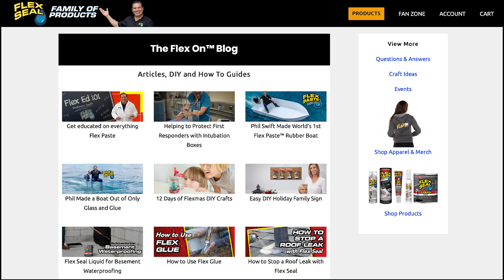Flex Paste vs. Rodents. Does Flex Paste Actually Block Rodent Holes? Mousetrap Monday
In this video we test out Flex Paste to see if it actually blocks holes used by Rats, Squirrels and Mice.